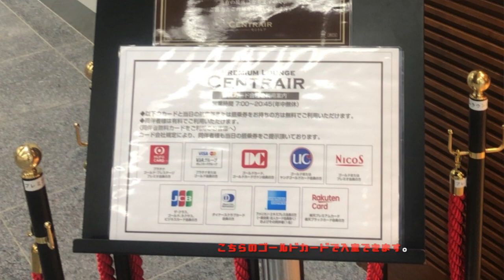中部国際空港(セントレア)のカードラウンジってビールが飲み放題って知っていました??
中部国際空港(セントレア)のカードラウンジってカードラウンジなのにビールが飲み放題って知っていますか？？

クレジットカードラウンジと呼ばれる、各ゴールドカードで入室できるカードラウンジであるにも関わらず、アルコール(ビールのみ)が飲み放題となっています。

私が知る限りでカードラウンジでビール飲み放題のクレジットカードラウンジは国内には無いと思います。

場所　　：３階出発ロビー
入室条件：各ゴールドカード